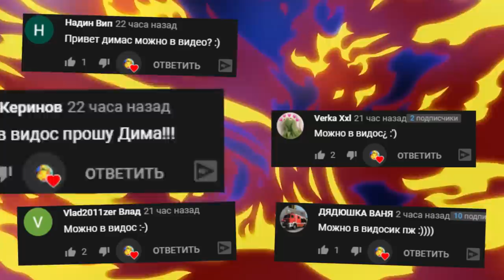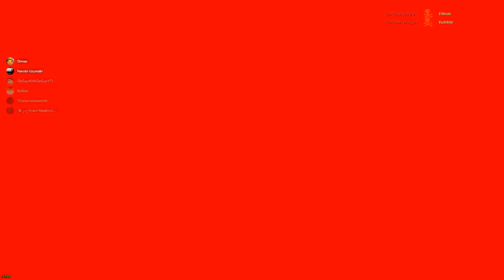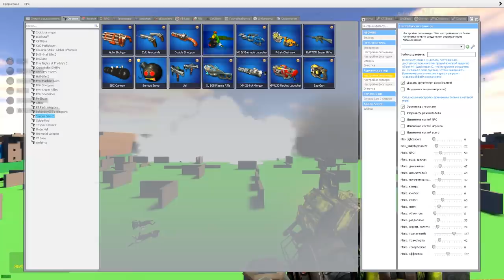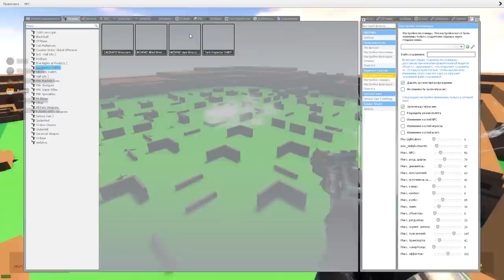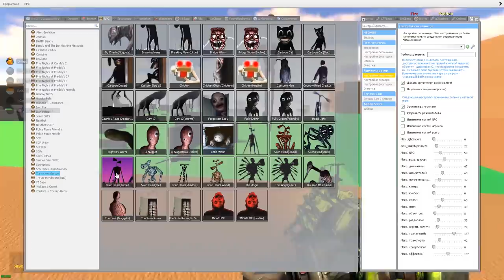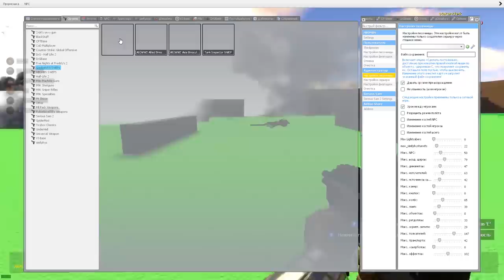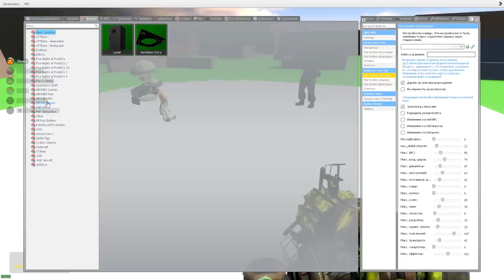СИРЕНОГОЛОВЫЙ ГОНЯЕТСЯ ЗА НАМИ В ГАРРИС МОД SCP ► Garry's Mod